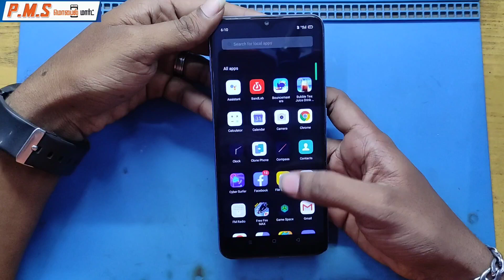Oppo A15 Display Change | A15 Display Replacement | A15 Broken Display